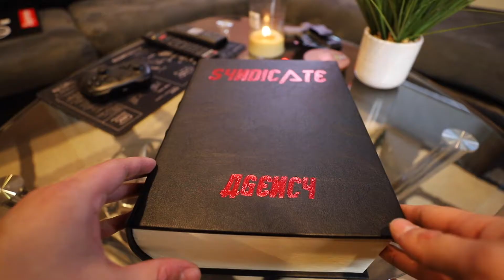Syndicate S2 Compact Kit | Agency Arms